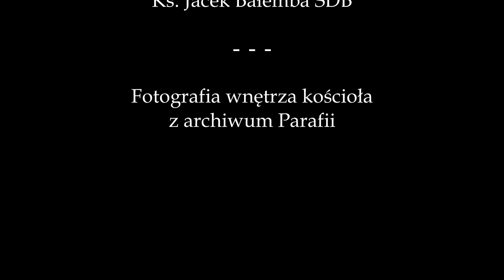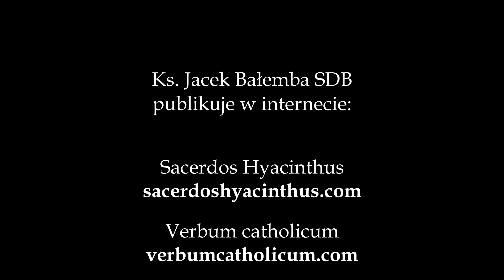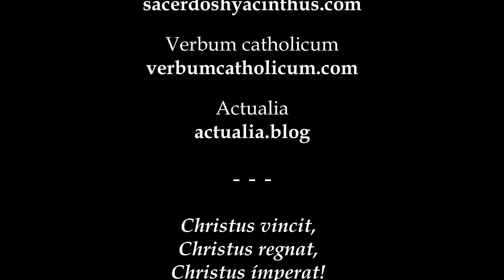Kazanie na święto Chrystusa Króla, 25.10.2020 r.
Ks. Jacek Bałemba SDB